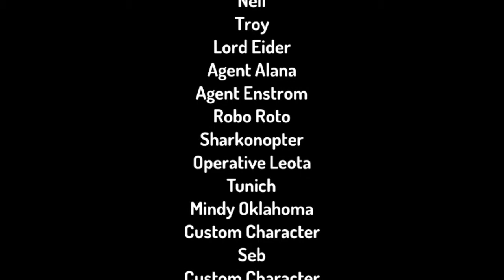Spy movie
Tried